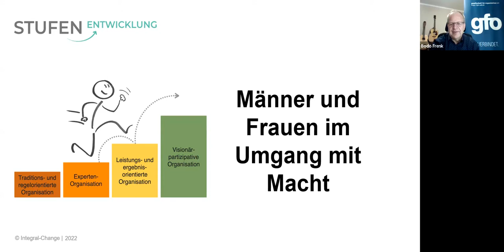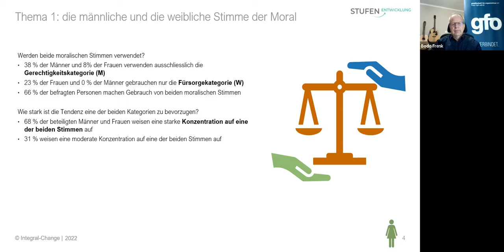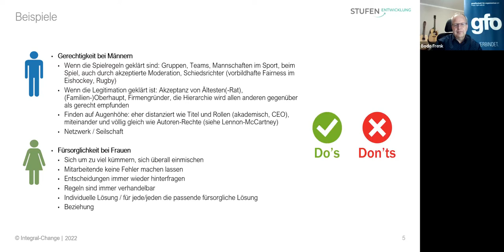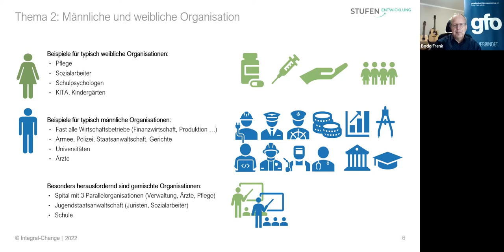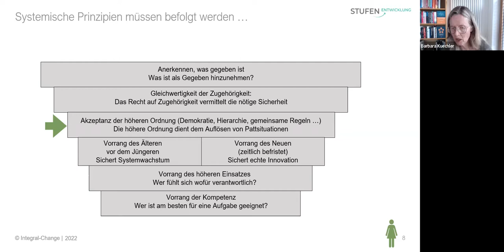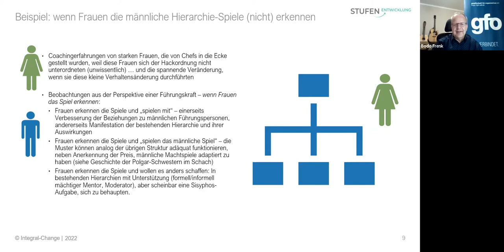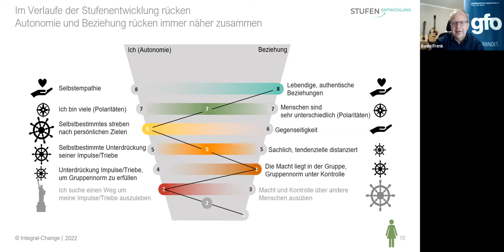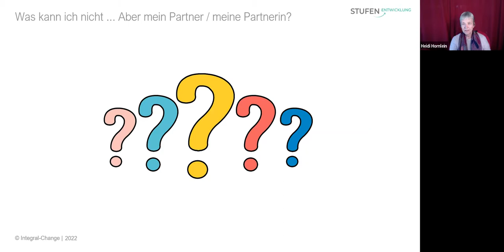Männer und Frauen im Umgang mit Macht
Anhand ihres Stufenmodells stellt Barbara Küchler zusammen mit Bodo Frenk die Unterschiede dar, wie Männer und Frauen mit Macht umgehen. Wie üben sie Macht aus? Und wie reagieren sie auf den Machtausdruck von anderen?
Ein spannener und lehrreichr Vortrag und aufschlussreiche Antworten auf zahlreiche Fragen.

Eine Einführung zum Stufenmodell vom Sommer 2921 kannst Du hier finden